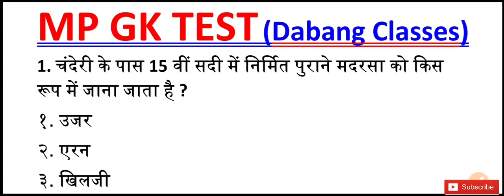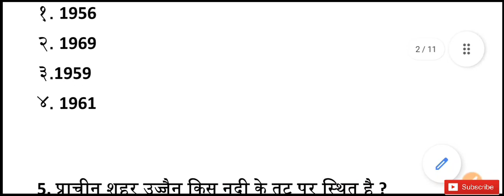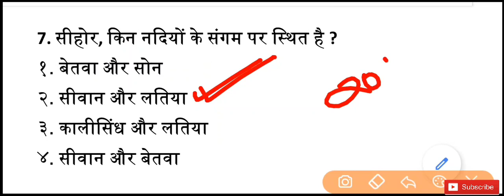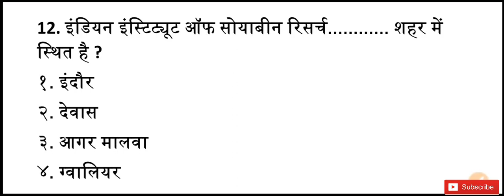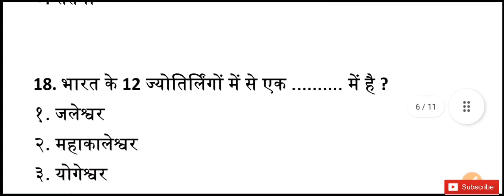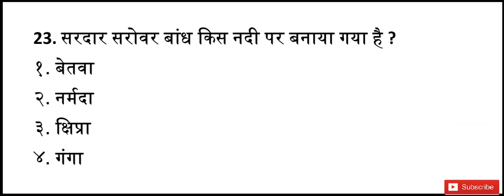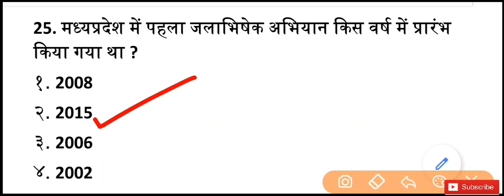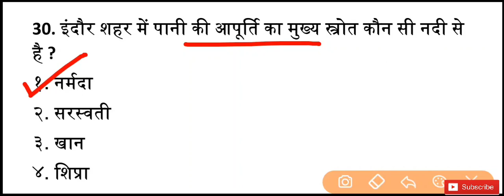MPGK | mp gk in hindi | mp gk test | mp gk class | mp gk question | mp si | mp patwari | mp forest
@Dabang classes

Lucent
madhya pradesh
lucent madhya pradesh gk का निचोड़
lucent mp xam

mp gk
mp rivers
mp rivers gk in hindi
मध्य प्रदेश की नदियाँ
Rivers of Madhya Pradesh
mp gk full
mp gk full course in hindi
mp gk full lecture in hindi
mp gk full video
mp si gk class
mp si gk previous year question paper
mp gk full course
mp gk current affairs
mp river map in hindi
river map of india
indian river geography in hindi
mp si

mp gk lecture in hindi
mppsc
mppsc gk

mp si
mp police
mp patwari
mp psc

Nadiya Gk tricks in Hindi

mp gk

india gk
gk questions
GK
Quiz
GK questions
GK QUIZ
gk in hindi
India GK
hindi gk
india quiz
100 GK
100 gk questions
जीके
mp gk for kids
MP Police

mp patwari
mp psc
mp gk test
mp group 2 mp gk

mp gk test - 13 | mp gk class | mp gk question | mp si |

mp gk
mp for mp police
mp gk quiz
mp gk model set

🙏 Please Support 🙏

mp gk
mp police
mp patwari
mp gk

मध्यप्रदेश पटवारी
mp patwari
mp patwari mp gk
mp gk for mp patwari
mp patwari 2023

mp gk for all competitive exams
gk for mp exams
mp gk for all competitive exam
complete gk for mp exams
gk mp

MPGK
mp gk for patwari
mp gk in hindi
gk

MPGK
mpgk

MPGK
mp si
mp patwari
mp forest